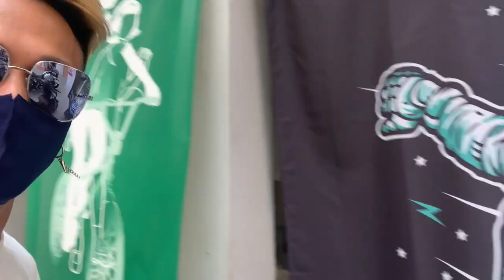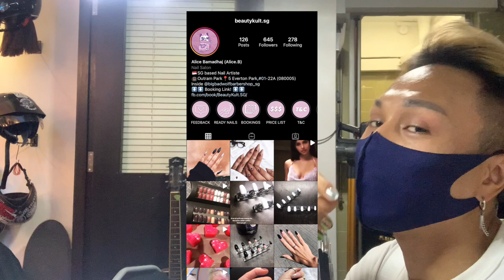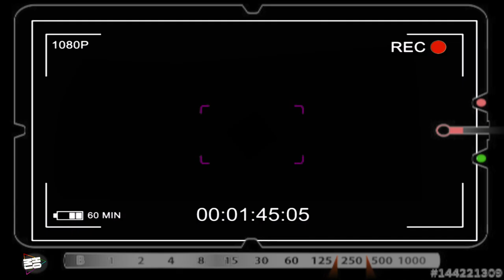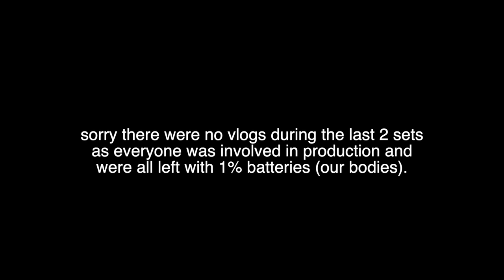BTS: of Cell Block Tango - House Of Miss Joaquim (VLOG Ep. 14)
Here's a special vlog on the two days we rehearsed and filmed for our 3rd Year Anniversary special. Enjoy!

Much love,
the ladies of House Of Miss Joaquim.

Music Credit -- Prod. Riddiman